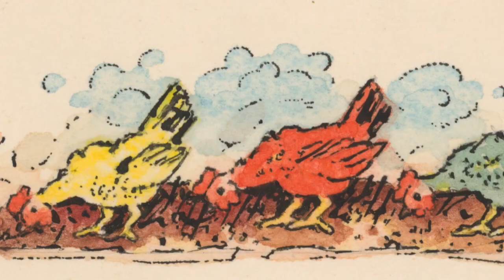Ľudovít Fulla: Okamihy / Prvé dotyky svetom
Vedeli ste, že Ľudovít Fulla zapísal svoje spomienky zo života do knihy Okamihy? V I. časti knihy z r. 1972 sa dozviete, kde sa umelec narodil a čo a kto ho všetko obklopoval. "Prvé dotyky svetom" číta Stanislav Štofčík, o produkciu sa postarali Ľubomír Raši, Ján Mikuš a Mário Petráš.